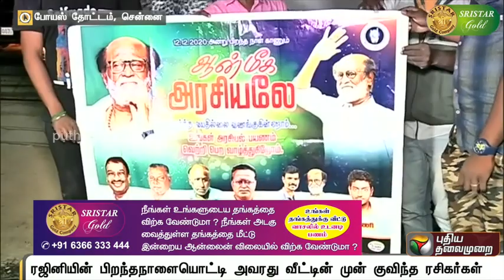நடிகர் ரஜினிகாந்திற்கு இன்று 70 ஆவது பிறந்தநாள் நள்ளிரவில் கேக் வெட்டி கொண்டாடிய ரசிகர்கள்